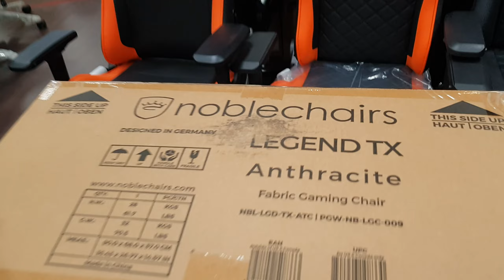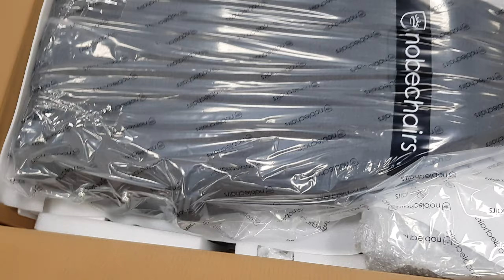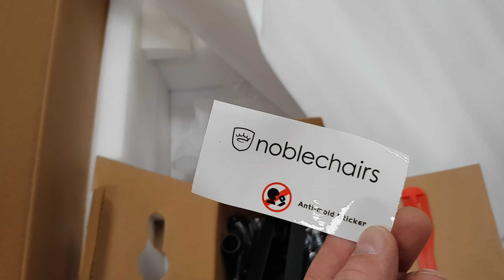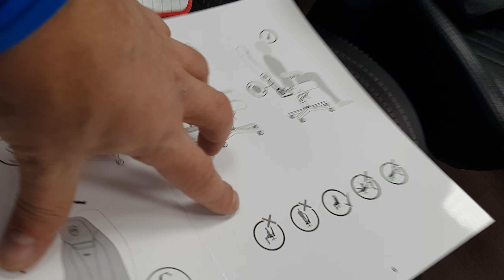Noblechairs LEGEND TX Fabric Anthracite в Ростов-на-ДонуДля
Noblechairs LEGEND TX Fabric Anthracite в Ростов-на-Дону
Для Александра город Ростов-на-Дону
при осмотре обнаружена проблема.Правда!Для нас это не проблема!